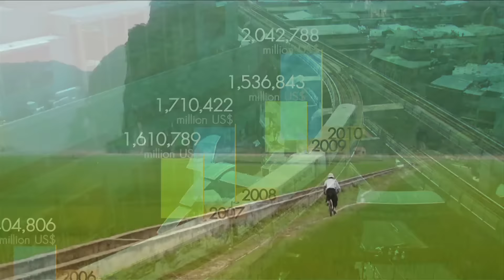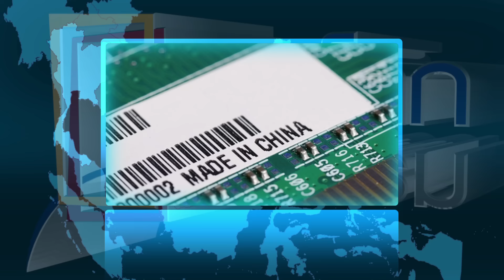มองโลกแบบวิกรม ตอน เงื่อนไข อนาคต มหาอำนาจจีน ตอน 5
ชื่อตอน : เงื่อนไข อนาคต มหาอำนาจจีน ตอน 5
ออกอากาศวันที่ : 18 กุมภาพันธ์ 2559

ออกอากาศ: ทุกวันจันทร์-วันศุกร์ เวลา 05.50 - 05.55 น.